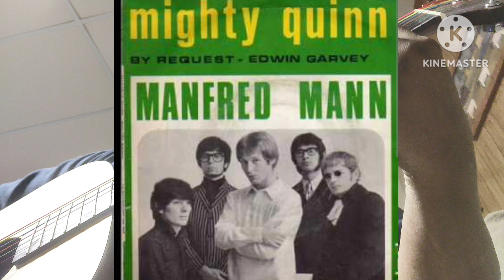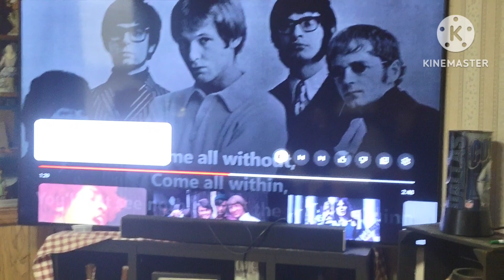The Mighty Quinn (cover)